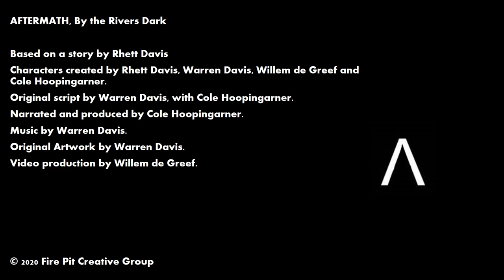Aftermath Episode 12: By the Rivers Dark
Season 1, Episode 12 - “By the Rivers Dark”

Aftermath is a Fire Pit Creative Group production and is based on a story created by Rhett Davis, with characters created by Rhett Davis, Warren Davis, Willem de Greef, and Cole Hoopingarner.

Original script by Warren Davis, with Cole Hoopingarner.

Narrated and produced by Cole Hoopingarner, with music by Warren Davis.

Video Production by Willem de Greef.

Links to our Spotify, Apple/Google Podcast, Stitcher, Castro and other audio platform accounts can be found